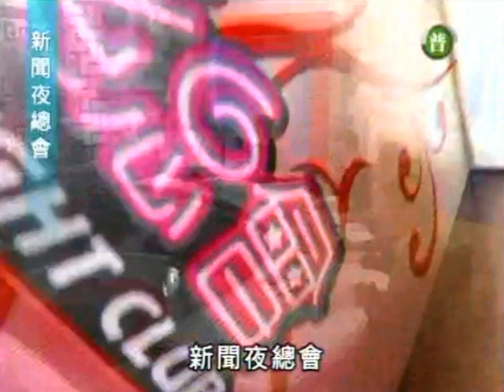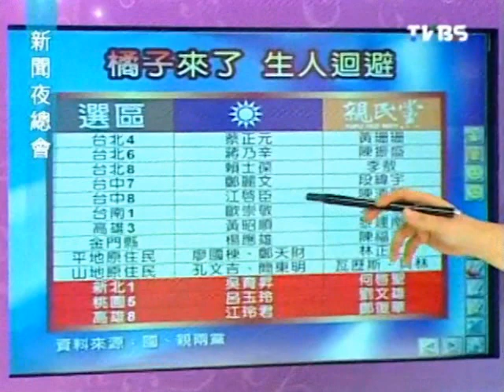新聞夜總會 20111109 part 1/4